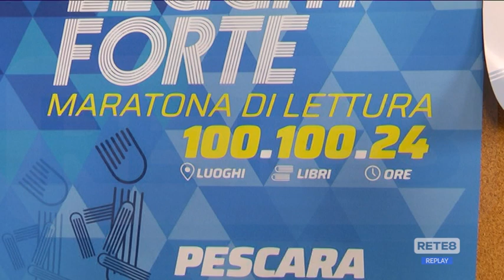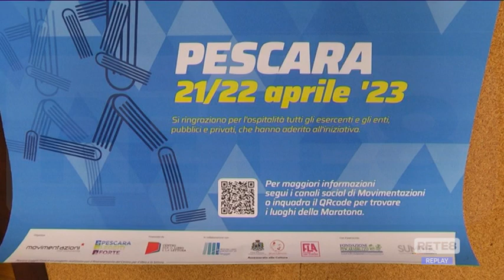Pescara - Una città che legge: via alla maratona di lettura